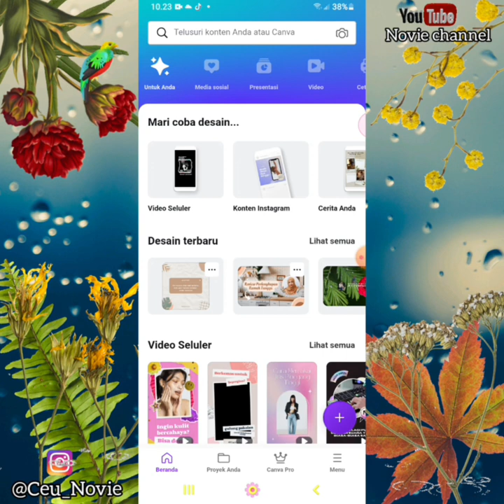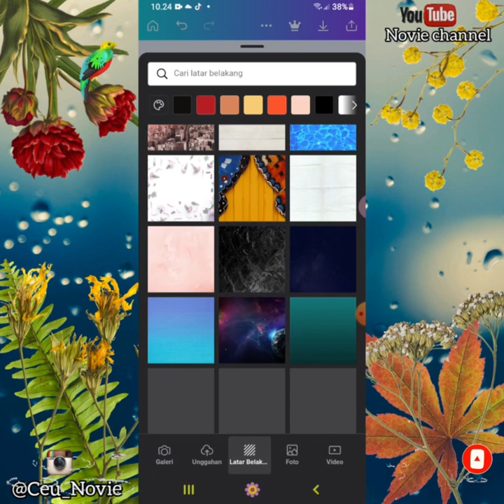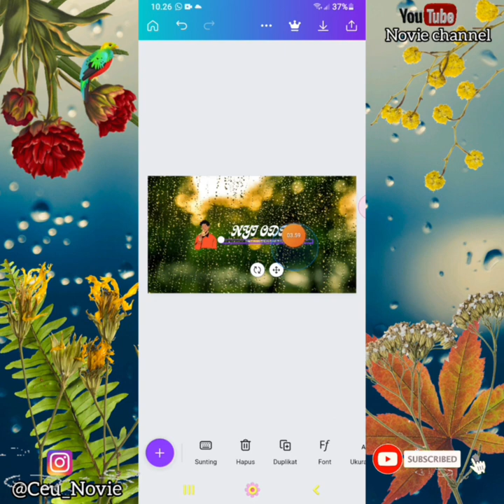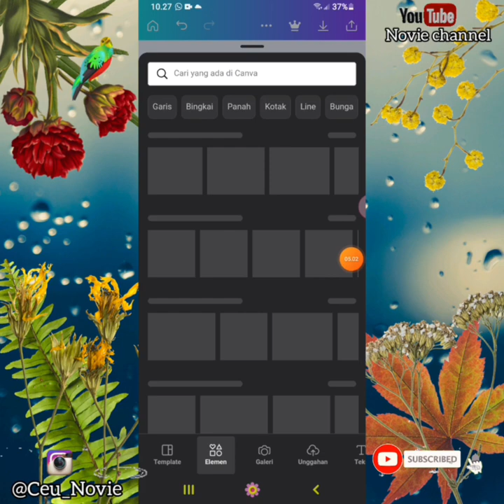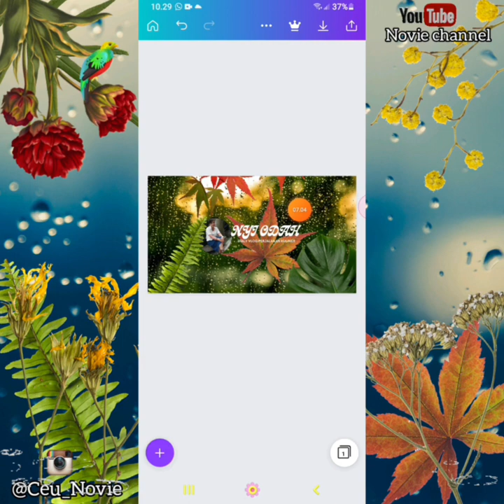Cara membuat banner youtube di canva dari android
di video kali ini saya masih ingin berbagi seputaran YouTube yaitu tentang bagaimana cara membuat desain banner YouTube dari aplikasi canva dan tentunya sangat mudah dan praktis tanpa harus menggunakan aplikasi tambahan dan tutorial ini sangat cocok sekali bagi anda yang pemula atau bagi anda para youtuber yang malas menggunakan aplikasi tambahan dan hasilnya sangat lumayan bagus ya guys dan adapun untuk caranya silakan tonton videonya sampai dengan selesai meski biar anda tahu step by step-nya terima kasih sudah mengunjungi channel saya dan dukung terus channel saya agar saya terus bersemangat membuat tutorial tutorial lainnya kepada anda semua